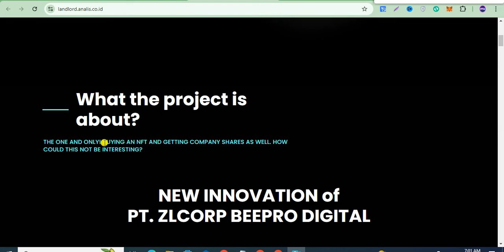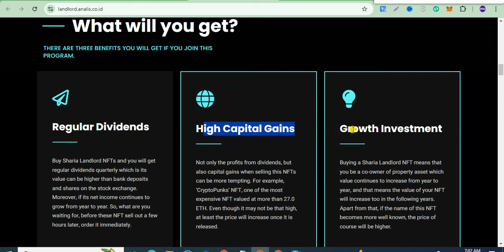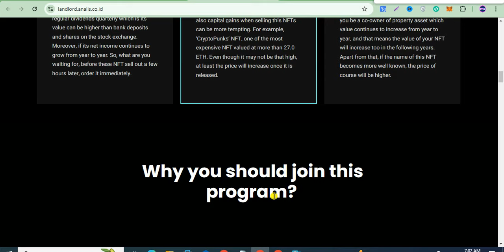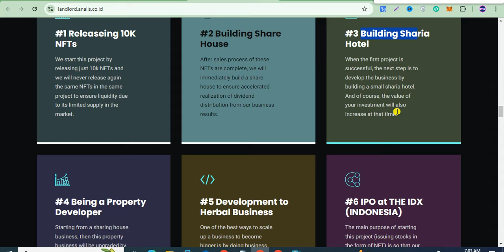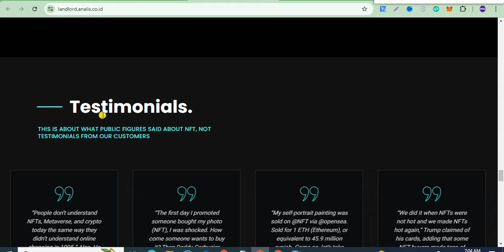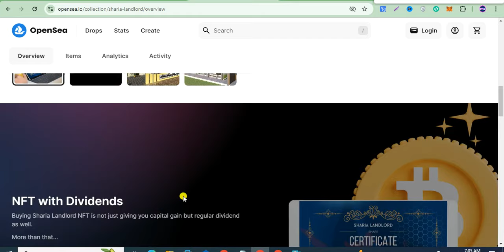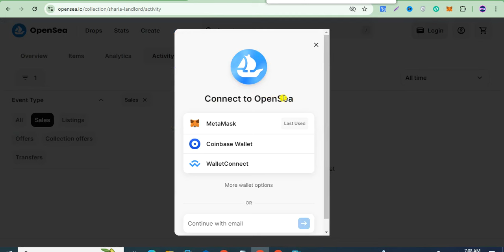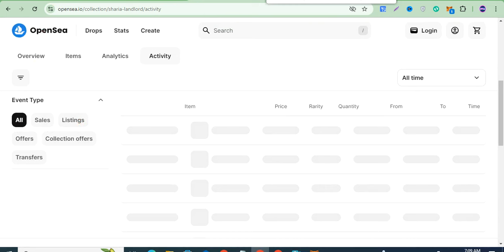SHARIA LANDLORD NFT FULL REVIEW 🔥 BEST EARNING MONEY PROJECT 🔥 BUY AND HOLD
► Aslam-o-Alaikum!!

                /// LIKE \\_\_
            /// SHARE \\_\_

About;; Crypto Pub​​​​​​​​​​​​​​​​​​​ is a YouTube channel, where you will find technology, tricks&earning method videos in Urdu&Hindi

Regard  BY:👇👇
             Crypto Bazaar